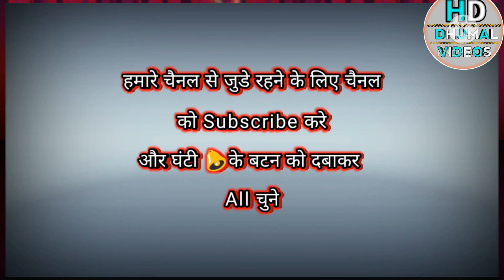Shubham dhumal durg | Nagpur wedding program | mere college ki ladki | boom bass video